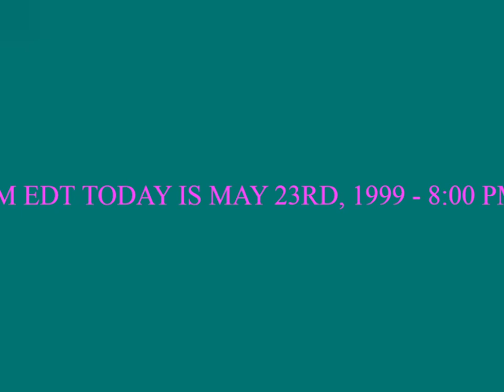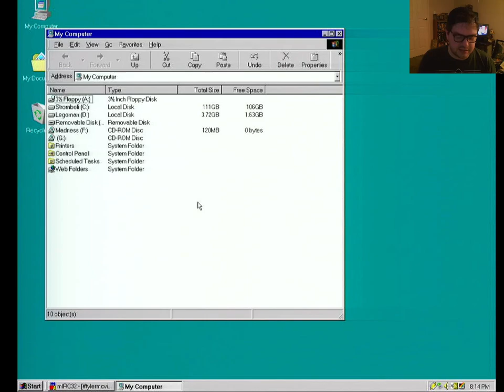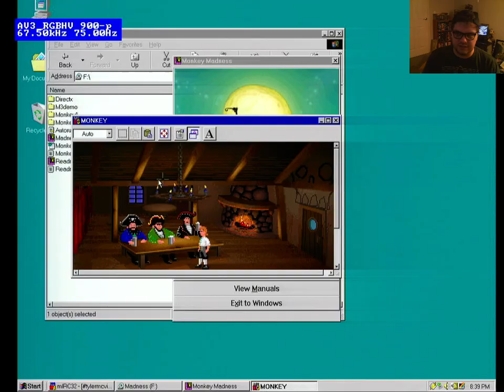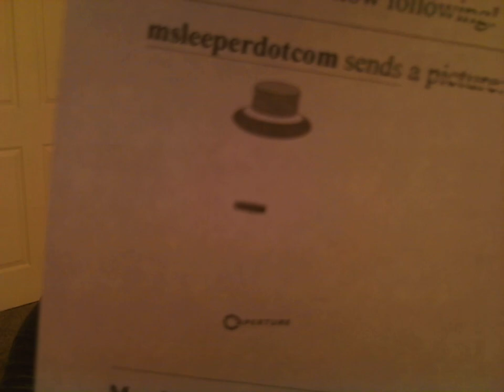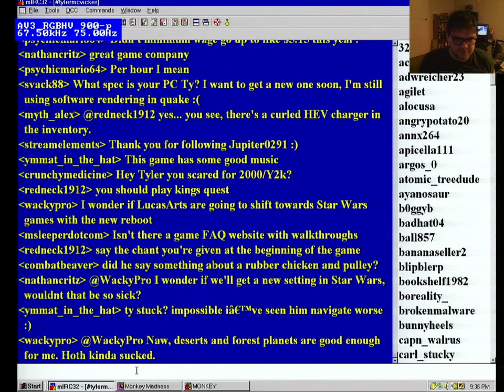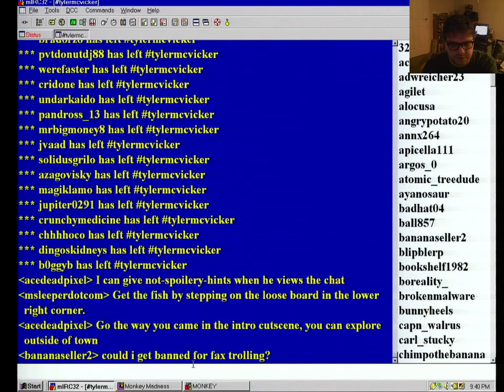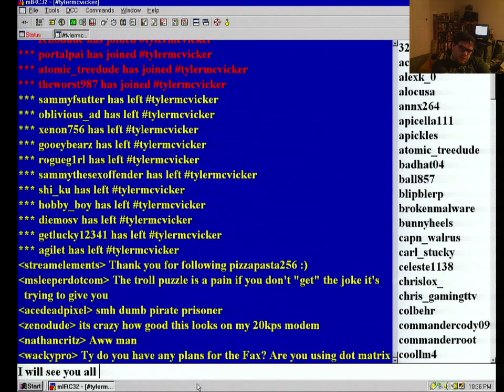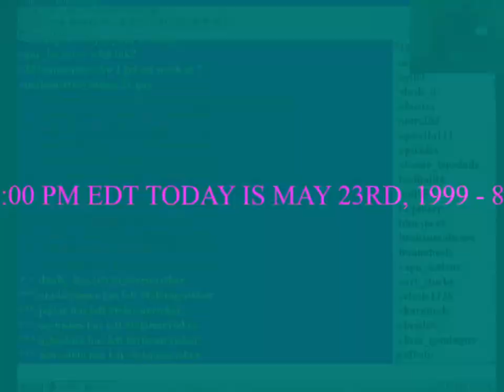煣`񇏑佲1'㳸񵊺w Ix񵀭B.qh❦Ѻ 򪖂?󈇏슨򈂦̨ۡޢ煣`񇏑佲1'㳸񵊺w Ix񵀭B.qh❦Ѻ 򪖂?󈇏슨򈂦̨ۡޢ煣`񇏑佲1'㳸񵊺w Ix񵀭B.qh❦Ѻ 򪖂?󈇏슨򈂦̨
煣`񇏑佲1'㳸񵊺w Ix񵀭B.qh❦Ѻ 򪖂?󈇏슨򈂦̨ۡޢ煣`񇏑佲1'㳸񵊺w Ix񵀭B.qh❦Ѻ 򪖂?󈇏슨򈂦̨ۡޢ煣`񇏑佲1'㳸񵊺w Ix񵀭B.qh❦Ѻ 򪖂?󈇏슨򈂦̨ۡޢ煣`񇏑佲1'㳸񵊺w Ix񵀭B.qh❦Ѻ 򪖂?󈇏슨򈂦̨ۡޢ - The Secret of Monkey Island
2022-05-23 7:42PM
connecting-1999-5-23煣`񇏑佲1'㳸񵊺w Ix񵀭B.qh❦Ѻ 򪖂?󈇏슨򈂦̨ۡޢ

00:00 The Secret of Monkey Island